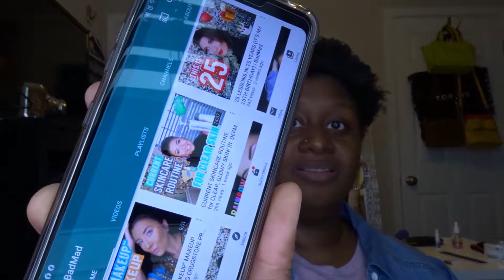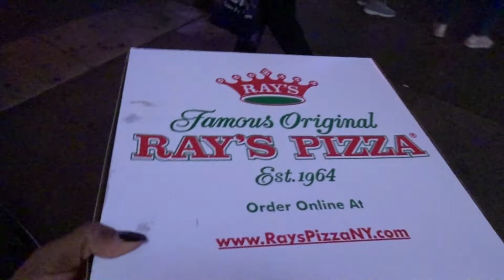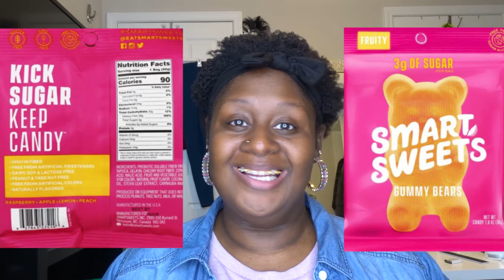RANDOM QUESTION TAG | GET TO KNOW ME | Q&A | REGGISVSGCLOSET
So I have a ton of new content coming BUT I wont post about it until it official!!! So until then I am going to try a little something new I was Tagged By BadMad to answer some random questions about me! So here we go! Enjoy!

XoXo Regina XoXo